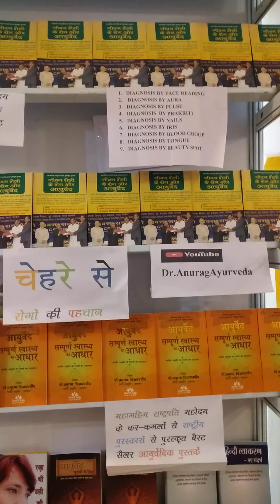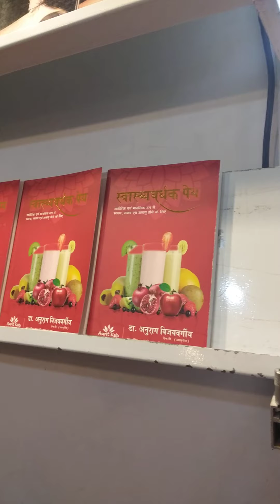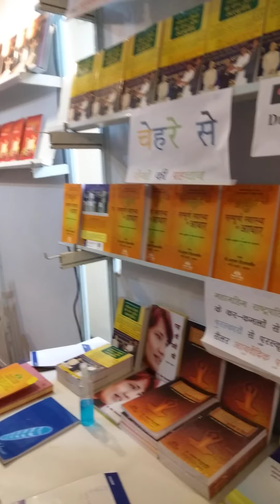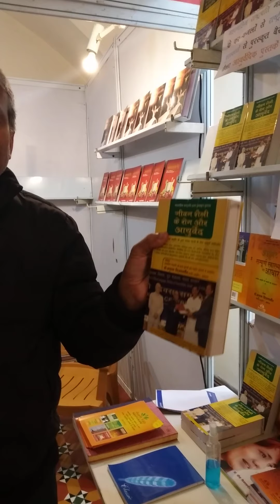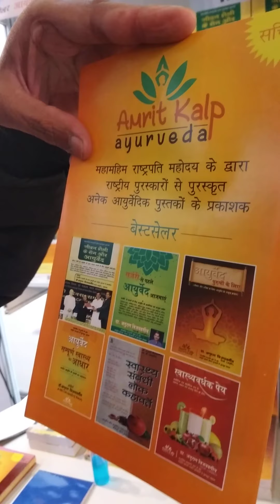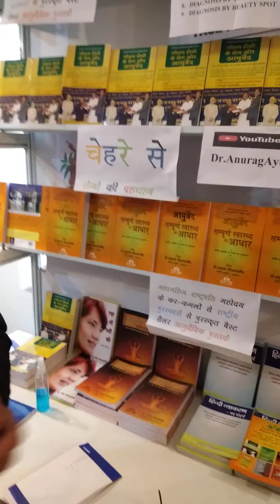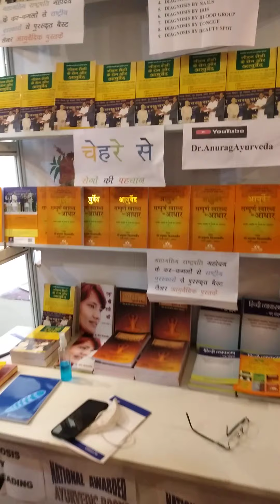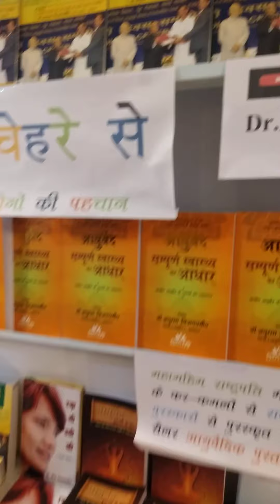SHIMLA BOOK FESTIVAL # AUTHOR DR.ANURAG VIJAYVARGEEYA (M.D Ayurveda)